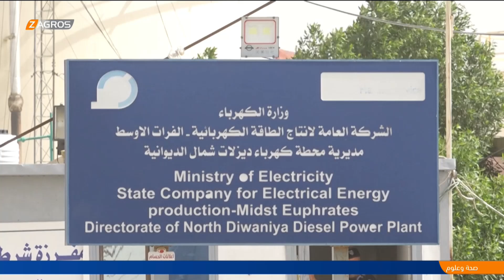الديوانية.. مع دخول فصل الصيف انقطاع التيار الكهربائي المتكرر يفاقم من معاناة المواطنين